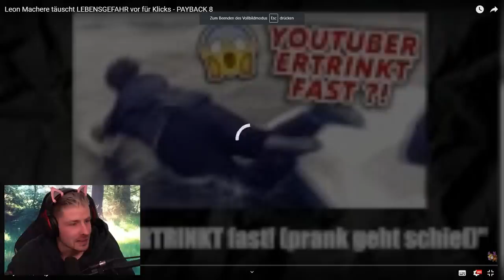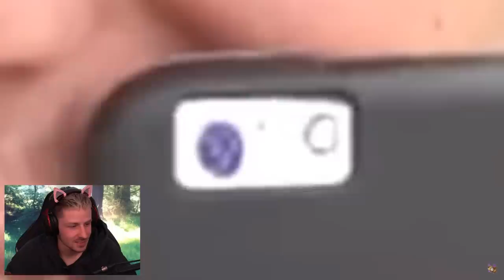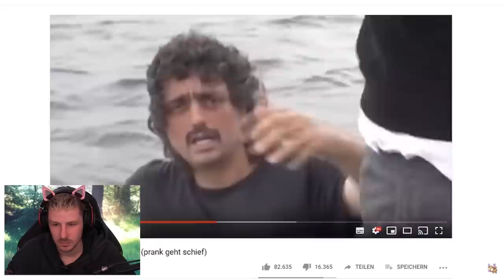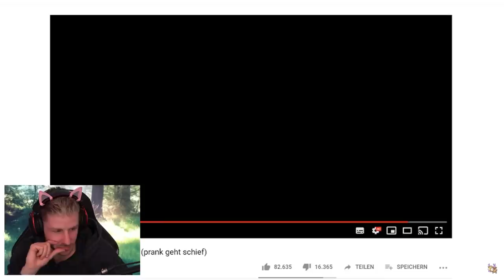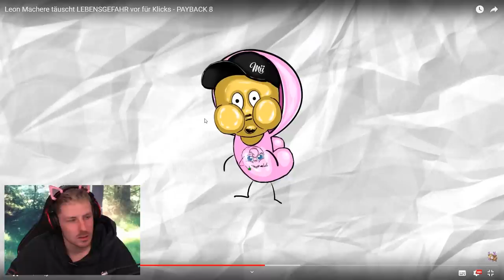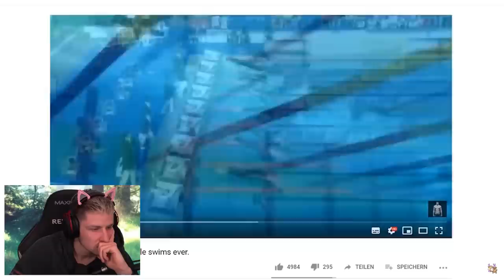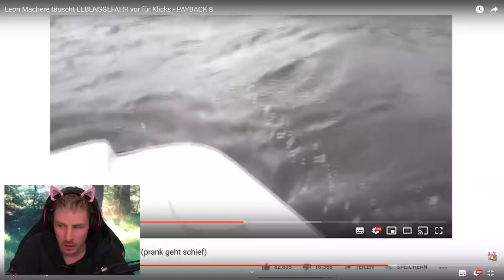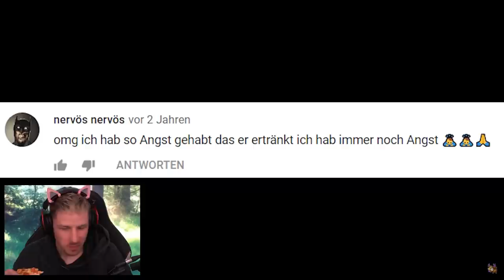Rewinside REAGIERT auf Leon Machere täuscht LEBENSGEFAHR vor für Klicks - PAYBACK 8